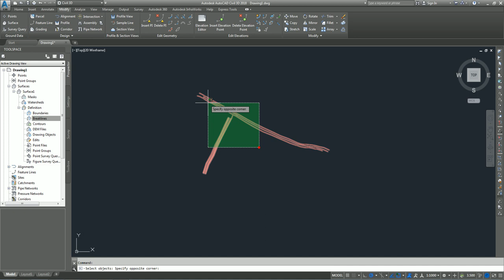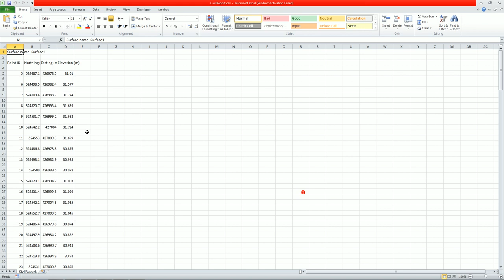How to Extract Point coordinates from 3D polylines to Excel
In this video you can extract the coordinates of a 3D polylines to excel using Civil 3D Surfaces. You need to add the 3D polylines as breaklines in a surface and then extract the points of the surface to a csv or excel.
In this tutorial video, you will learn how to extract point coordinates from 3D polylines in AutoCAD and export them to Excel for further analysis. Whether you are a civil engineer, architect, or designer, this technique can save you time and improve your accuracy when working with complex 3D models. Follow along as we demonstrate step-by-step how to extract point data, create a table in Excel, and import the data for use in other software applications.